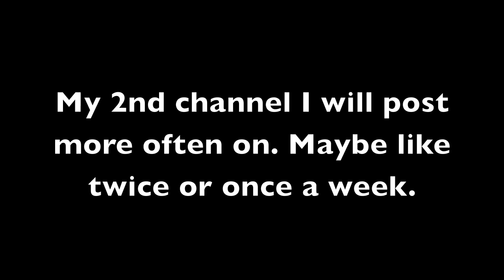Please Read! -CrossEyedSpider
Hello! This is a quick update to tell you guys I made a 2nd channel and that I will be posting animations on this one. Here are the LINKS for what I said in the video!